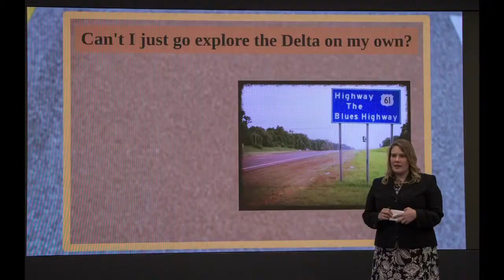The CEU Business School Experience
The value we provide is described by our students, Faculty and Staff, and our Dean.